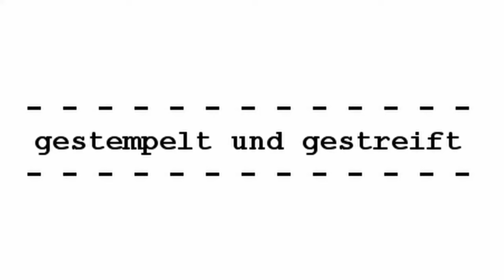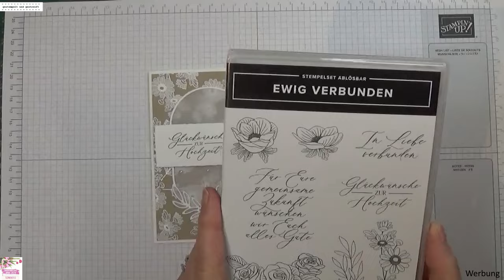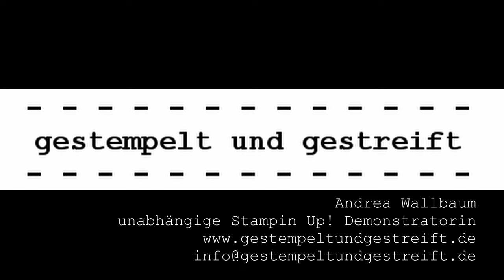Technikkarte | Ewig verbunden | Hochzeitskarte | Embossing & Koloration mit Wassertankpinsel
Wie schön, dass Du auf meinem Kanal vorbei schaust 😊

Bei der heutigen Hochzeitskarte habe ich 2 Techniken miteinander kombiniert: Embossing und Kolorieren! Zum Einsatz ist das Set ewigverbunden gekommen, mit dem man wunderschöne Hochzeitskarten gestalten kann.

Alle aktuellen Produkte von Stampin Up! kannst Du gern bei mir bestellen.

Oder möchtest Du selbst als Demo einsteigen? Hobby oder Nebenverdienst - das bleibt Dir völlig überlassen! Das Team gestempelt und gestreift freut sich auf Dich und nimmt Dich mit offenen Armen auf!

Liebe Grüße,
Deine Andrea